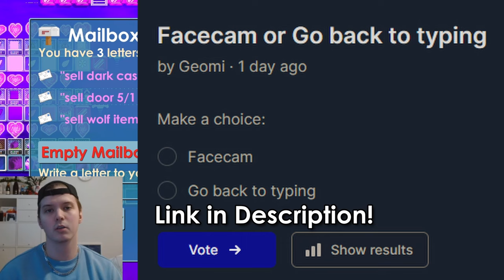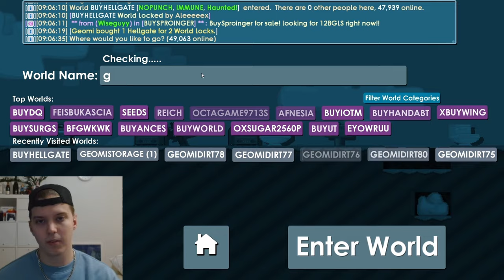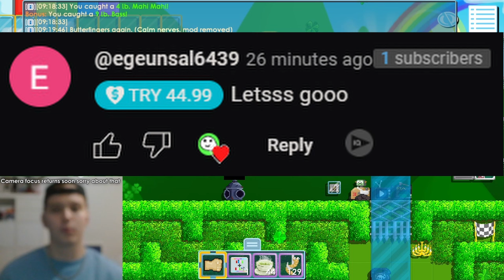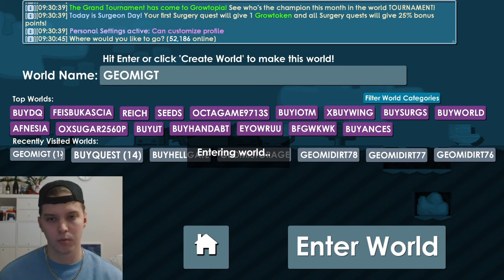Collecting DLS, Buying Stock & Getting Growtokens! | Growtopia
In this video I collect dls from my profitable worlds, buy some stock for my worlds and get a few growtokens!

➤ Music I used:

Cinema Blockbuster Trailer 3 (F60 LONG EDIT) by Sascha Ende